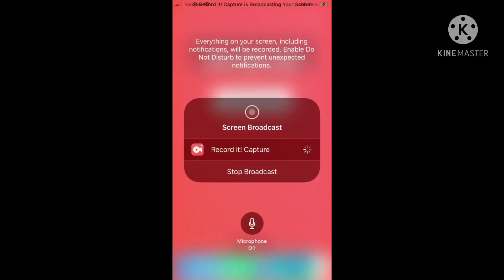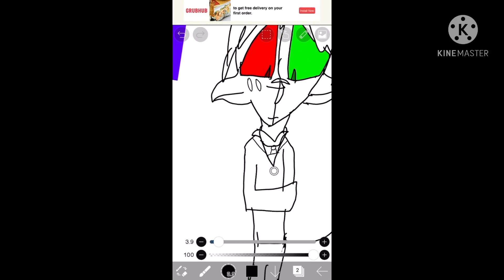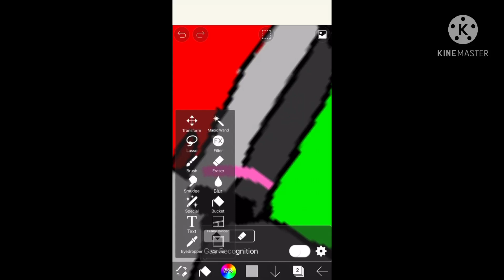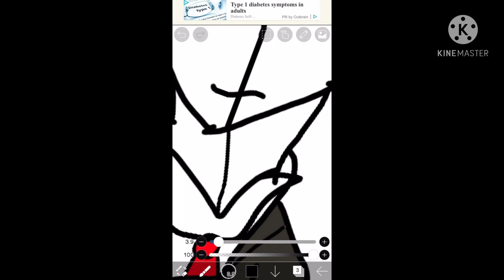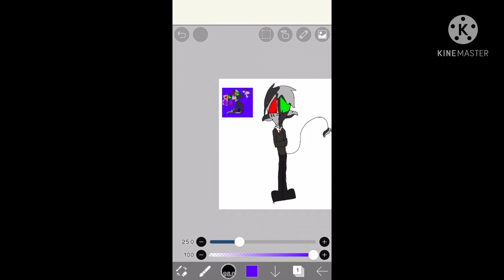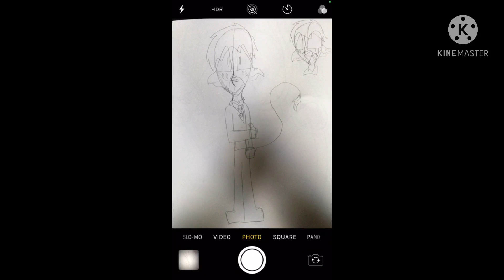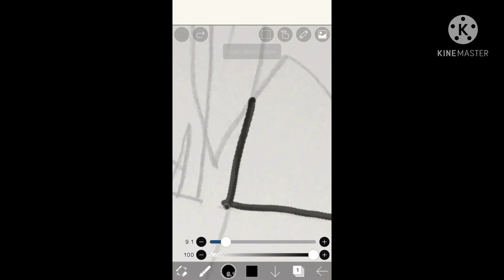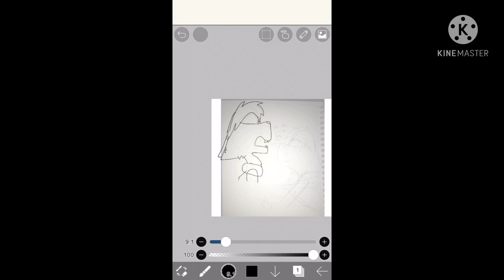Dream smp art stream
Just drawing some dream smp art